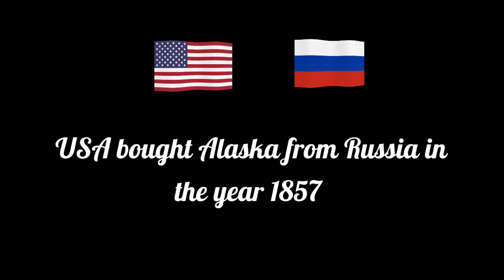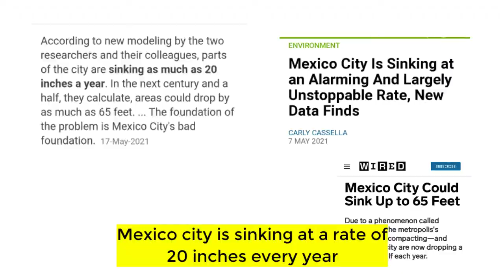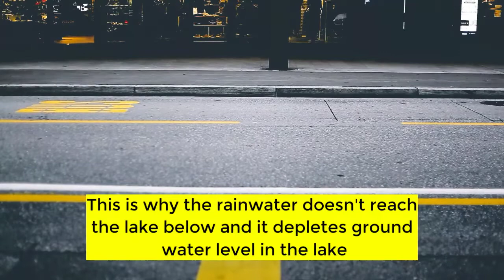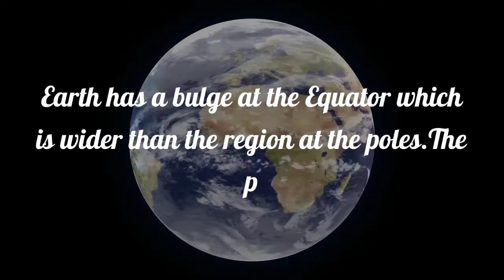The most strangest facts about World Geography explained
Geography facts | World Geography | Strange facts | Mount everest facts | America facts | Mexico facts | Facts about the world.

Hi from FACTOGRAPHERZ
In this video I have explained 5 facts that you may have never heard of about world geography.Lets explore these interesting facts together.